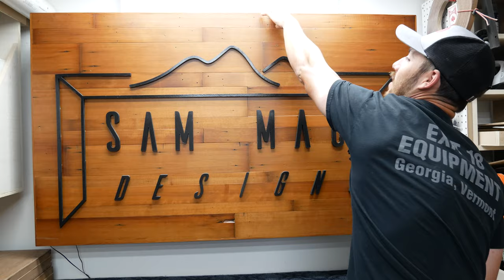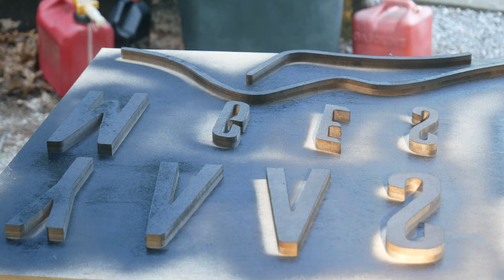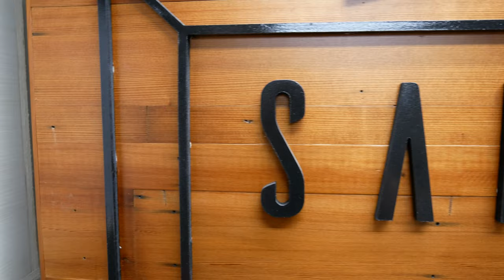How To Build A Sign With Hidden Whiskey Cabinet!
A look inside the making of my new shop sign with a built-in hidden whiskey cabinet! The secret cabinet is revealed by pushing a button under my workbench which triggers an electric solenoid. It's equipped with motion-activated LED lights so you can see what's inside!

Never miss a post!